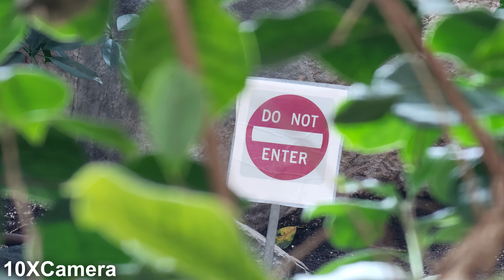Samsung Galaxy S22 ULTRA Camera Samples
MAIN CAMERA Quad 108 MP, f/1.8, 23mm (wide), 1/1.33", 0.8µm, PDAF, Laser AF, OIS
10 MP, f/4.9, 230mm (periscope telephoto), 1/3.52", 1.12µm, dual pixel PDAF, OIS, 10x optical zoom
10 MP, f/2.4, 70mm (telephoto), 1/3.52", 1.12µm, dual pixel PDAF, OIS, 3x optical zoom
12 MP, f/2.2, 13mm, 120˚ (ultrawide), 1/2.55", 1.4µm, dual pixel PDAF, Super Steady video
Video 8K@24fps, 4K@30/60fps, 1080p@30/60/240fps, 720p@960fps, HDR10+, stereo sound rec., gyro-EIS
SELFIE CAMERA Single 40 MP, f/2.2, 26mm (wide), 1/2.82", 0.7µm, PDAF